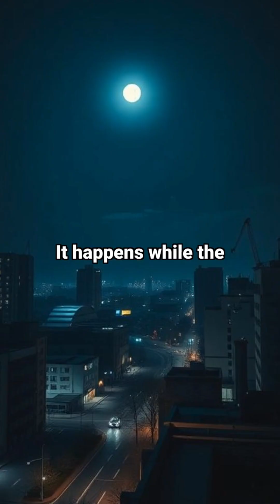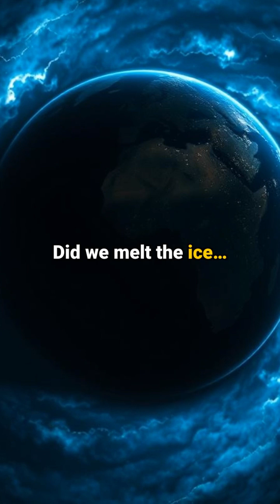What If All the Ice on Earth Melted Overnight? 🌊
🌊 The world awakens to a silent disaster — every glacier, every polar cap, every frozen mountain… gone.

What happens when the ice that shaped our planet disappears overnight?

🌎 Rising oceans. Drowned cities. Shifting continents.
⚡ A living Earth rewriting itself beneath the waves.

This is the story of rebirth and reflection — where the planet reminds us how fragile everything truly is.

❄️ Watch until the end… the question might stay with you.